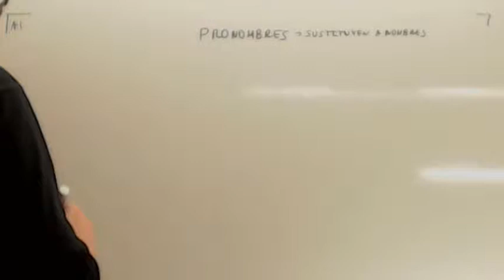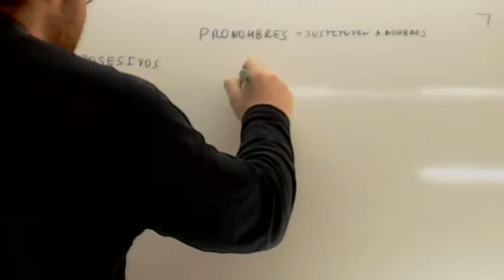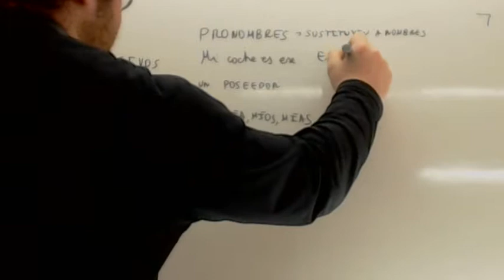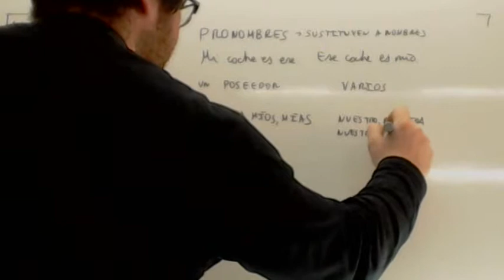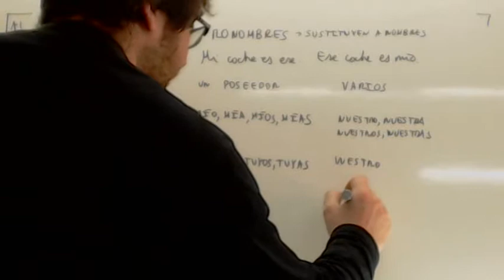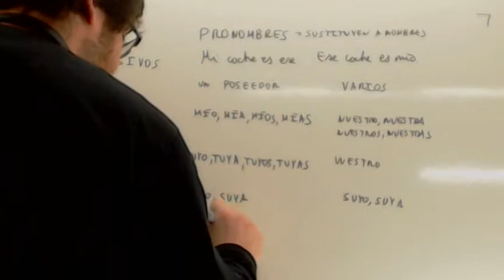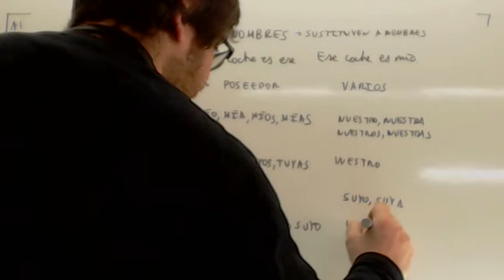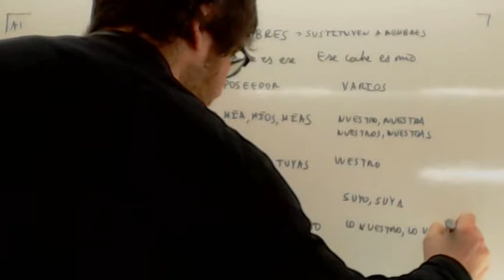Pronombres posesivos Usero